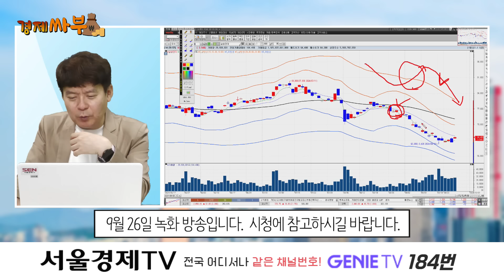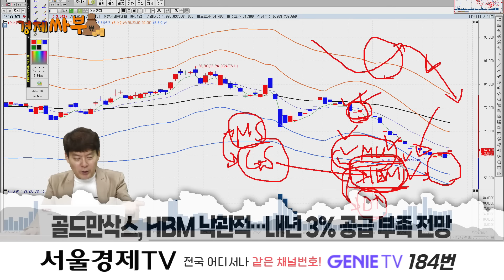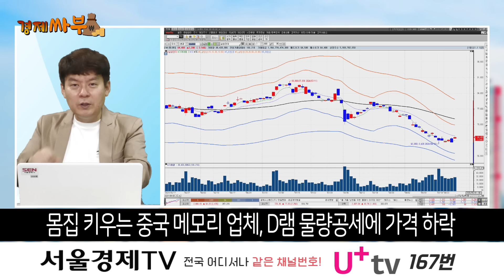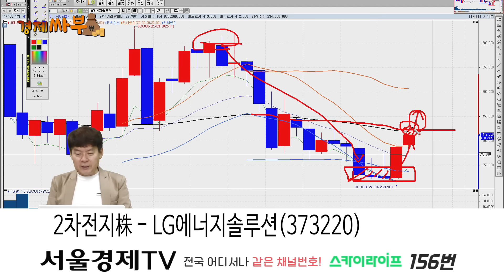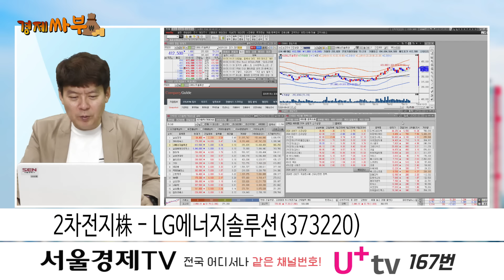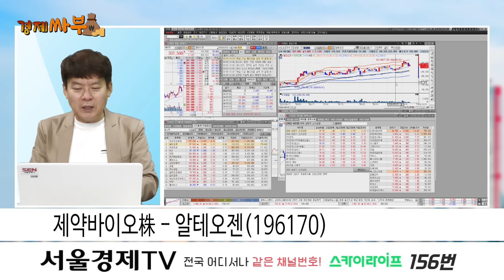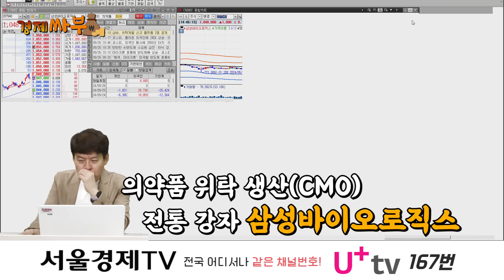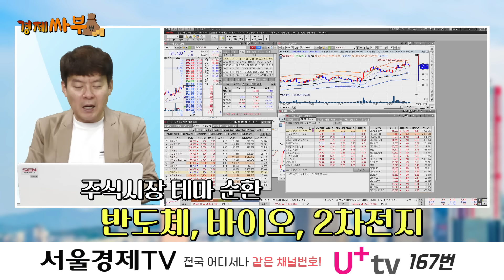[경제싸부] '반도체 봄' 국내 증시 훈풍은 언제까지! 주식시장 테마 순환…삼성전자-LG에너지솔루션-알테오젠만 볼까요?｜SK하이닉스, 에코프로머티, 삼성바이오로직스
-미국계 투자은행 모건스탠리, HBM 공급 과잉 우려
-골드만삭스, HBM 미래 낙관적…내년 3% 공급 부족 전망
-테슬라 로보택시, 10월 10월 LA서 공개
-'기적의 비만 치료제' 위고비 출시에 관련주 '들썩'

경제싸부와 함께 위로받고 조언받고 성공 투자 하시죠!

토요일 오후 3시 정규 방송 편성! 많은 관심 부탁드립니다